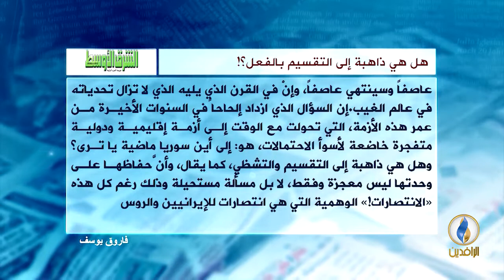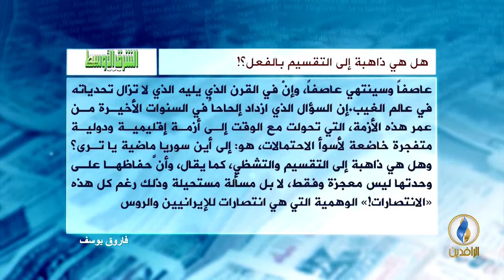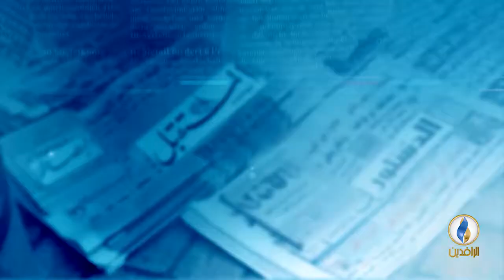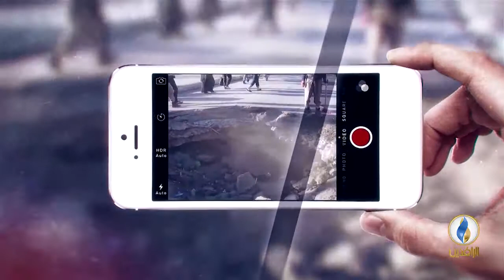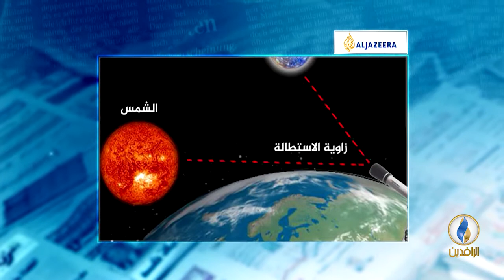صدى_الأقلام | 26 - 4 - 2018